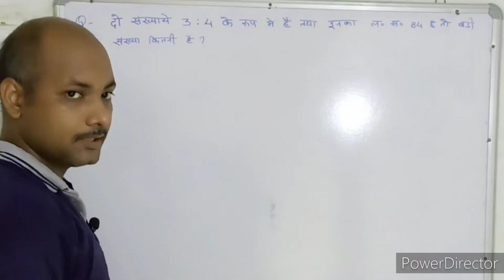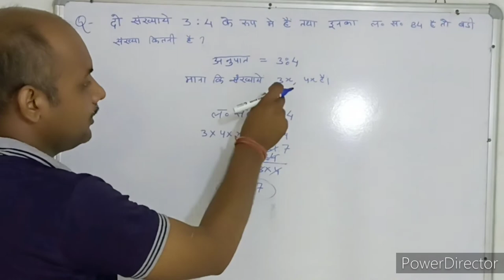लघुत्तम् समापवर्तक। ल. स. । LCM । Maths With PKGURUJee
दो संख्याएँ 3:4 के अनुपात में हैं तथा इनका ल. स. 84 है । इनमें से बड़ी संख्या कौन-सी होगी?

Two numbers are in the ratio 3 : 4 and their L. S. is 84. Which of these will be the largest number?

do sankhyaen 3:4 ke anupaat mein hain tatha inaka la. sa. 84 hai . inamen se badee sankhya kaun-see hogee?